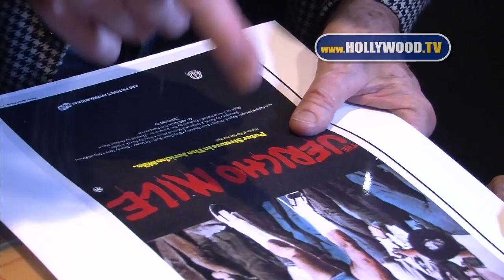Tom Sizemore, Bai Ling, Ed Lauter, Florence Henderson at a film screening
Tom Sizemore, Bai Ling, Dominique Swain, Ed Lauter, Florence Henderson, Jason London, Karen Black, Mimi Rogers, Thora Birch all attended a film screening at the William Morris Endeavor Agency. It looks like Tom Sizemore is doing better these days! Congratulations!